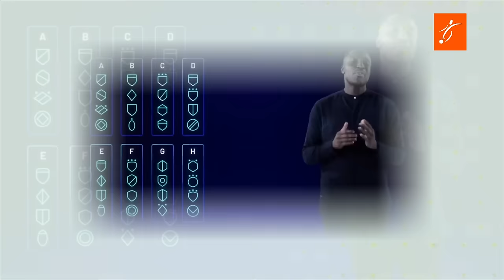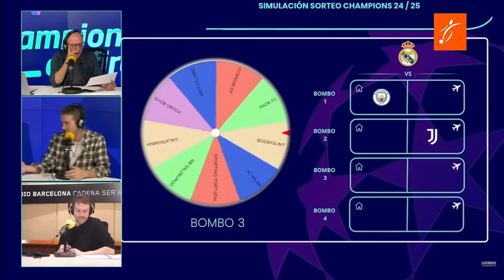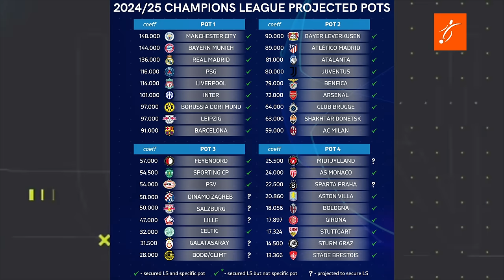Así es el NUEVO FOMATO de la UEFA CHAMPIONS LEAGUE, Más EQUIPOS más OPORTUNIDADES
Ya está aquí la nueva Champions. El sorteo de este jueves (18:00 horas) en Mónaco estrenará un nuevo formato con 36 equipos, cuatro bombos y una clasificación general que determinará los ocho mejores que pasen directamente a octavos.

En el nuevo formato de la Champions, cada equipo de los 36 participantes, deberá enfrentarse a ocho rivales distintos, cuatro partidos de local y cuatro de visitante pero no contra los mismos rivales, para lo que se realizará un sorteo con cuatro bombos para determinar a los ocho rivales; cada equipo jugará contra dos oponentes de cada bombo. Será el jueves, pero hasta el sábado no se conocerá el calendario de partidos.

La pregunta es recurrente y hay que decir que sí que habrá bombos (distribuidos por el ranking de la UEFA, a excepción del campeón de la Champions, que siempre irá en el bombo 1) y sí que habrá extracción de las bolas con el nombre de los equipos. Eso sí será el software de la empresa Aelive la que decida el orden de los partidos y el estadio a disputarse. Es decir, el programa en cuestión, determinará donde jugará cada equipo y el rival en cuestión, dentro de los ocho que llegan a través del sorteo puro y duro.

En este nuevo formato de la Champions League, la primera jornada se disputará martes, miércoles y jueves (hasta ahora la Champions sólo se jugaba martes y miércoles), y la última jornada será con 18 partidos de manera simultánea. El resto de jornadas se disputarán en martes y miércoles.

En la primera fase de partidos (ocho) no se pueden enfrentar equipos del mismo país salvo que por fuerza mayor así lo obligue la competición y el sorteo. Llegado el caso, tan solo podrá haber un enfrentamiento entre equipos de un mismo país y sólo afectaría a federaciones como la española, inglesa, italiana o alemana con cuatro o más participantes. En octavos de final se elimina la protección del país.

Equipos y bombos del sorteo de Champions League 2024-25
A la espera de conocer todos los clasificados para la Champions League 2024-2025, estos son todos los equipos que estarán en el sorteo del jueves 29 de agosto:

Bombo 1

Manchester City
Bayern
Real Madrid
PSG
Liverpool
Inter
B. Dortmund
RB Leipzig
Barcelona
Bombo 2

Bayer Leverkusen
Atlético de Madrid
Atalanta
Juventus
Benfica
Arsenal
Brujas
Milan
Shakhtar
Bombo 3

Feyenoord
Sporting de Portugal
PSV
Celtic
Salzburgo
Young Boys
Equipo por clasificar
Equipo por clasificar
Equipo por clasificar
Bombo 4

Mónaco
Aston Villa
Bolonia
Girona
Stuttgart
Sturm Graz
Brest
Sparta de Praga
Equipo por clasificar